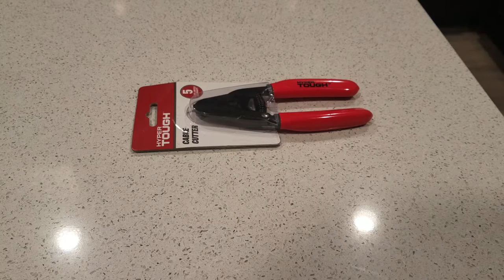How to unlock wire cutter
This small video shows how to unlock  wire cutter